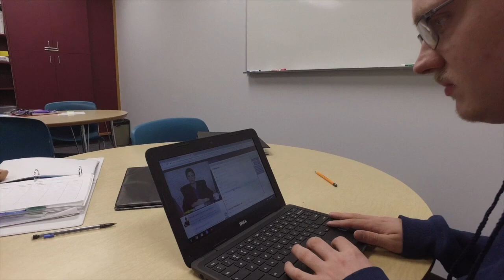Research Discoveries: Virtual Reality Job Interview Training